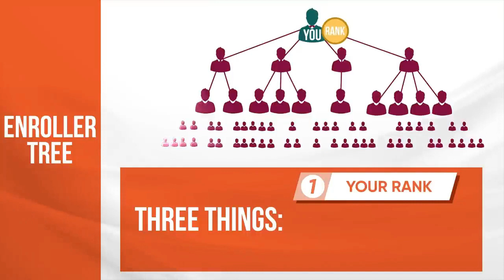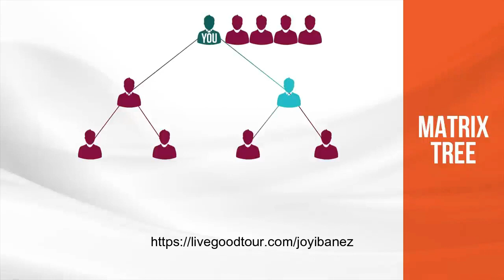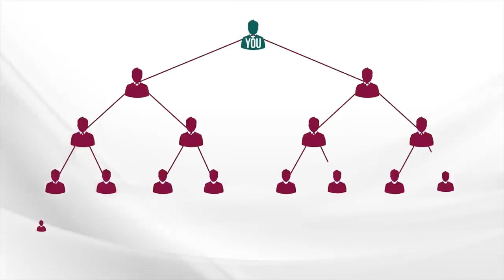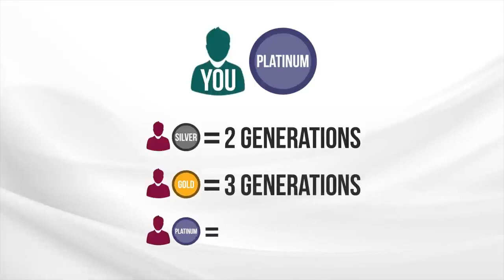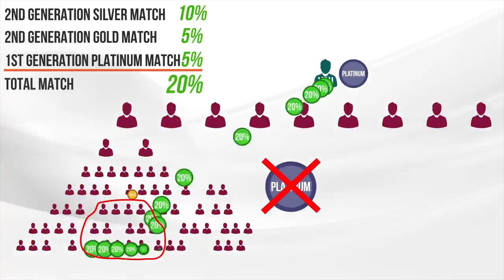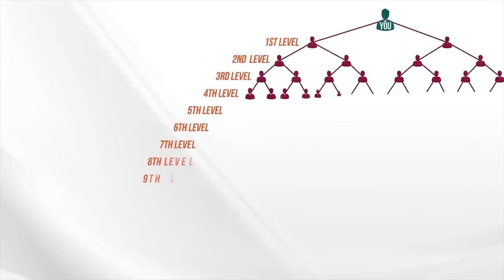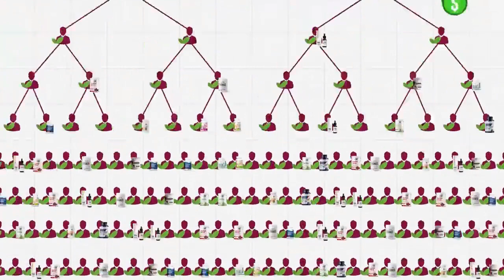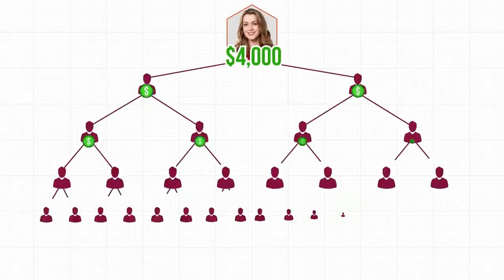Tagalog LiveGood Compensation Plan by Ben Glinsky